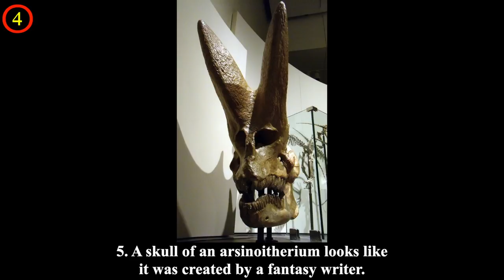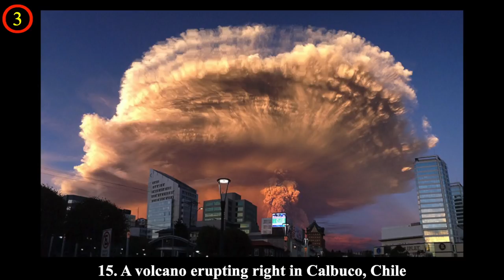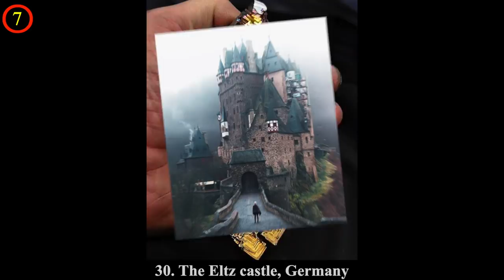Mind Boggling Pictures That Will Make You Say WOW!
Despite the plethora of educational internet resources, we actually don’t know about this world as much as we think. That’s why ordinary things like balloons filled with water can make us exclaim a long “Wow.” We bet you have no idea what a stingray’s skeleton or a skull of an Arsinoitherium look like.

We have prepared another list of things and phenomena that anyone would love to look carefully at for as long as possible.

We were amazed when we saw the photo of a Rare Ili Pika rabbit. Which of these things impressed you the most? Please tell us about it in the comments!

💖💖MUSIC💖💖